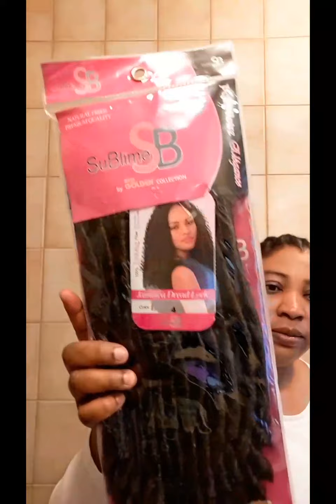HOW TO ; CROCHET BRAIDS / EASY WAY